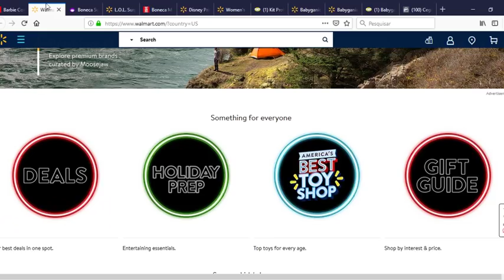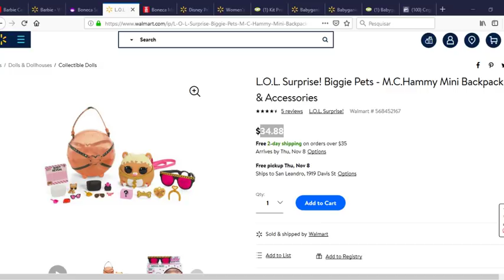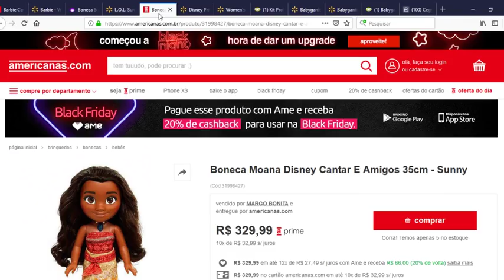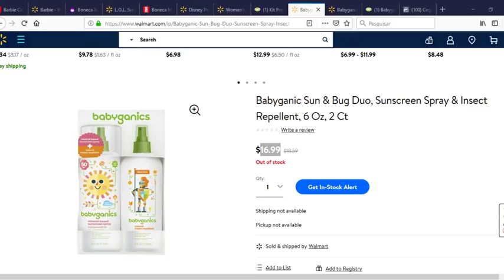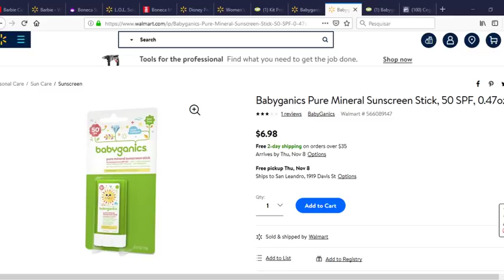L.O.L diferença de Preço Brasil x Estados Unidos! Comparativo AO VIVO| Cegonha Importadora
E aí?
Gostou do vídeo?
Se gostou, clica no "Gostei"...

Deixe seu comentário que eu sempre respondo!

Vamos aprender como comprar tudo até 4x mais barato?

Eu sou a Heloise Miotto, mãe do Davi e autora do Curso Cegonha Importadora. A minha missão é ajudar pessoas comuns assim como eu e você a comprarem de tudo nas lojas do mundo todo e receber no conforto de casa.

Eu fico impressionada quando vejo uma pessoa pagando o dobro e até 4x mais em produtos que elas mesmos poderiam comprar pelo preço justo! E comprar com a garantia de ser original, sem ser cópia, sem ser réplica, com nota fiscal, tudo certinho e direto dos sites oficiais das grandes marcas.

Por isso que é fácil vender pelo dobro do preço aqui no Brasil ganhar 100% em cima. E as pessoas compram e ficam felizes de estarem fazendo um ótimo negócio.

O que você tem que entender é que muitas organizações gigantes não querem que você saiba disso e eu estou aqui para te ajudar!

Heloise Miotto
Cegonha Importadora